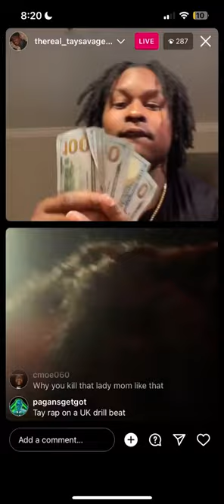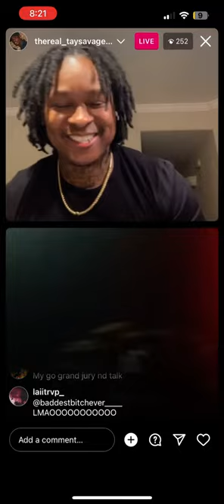Tay Savage Live W/ Homie From The Block "We Having It"